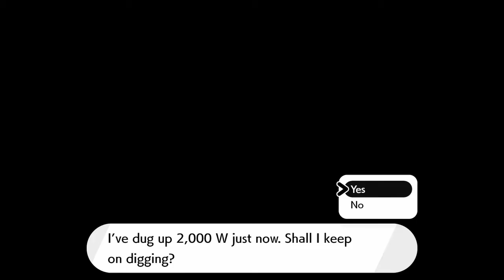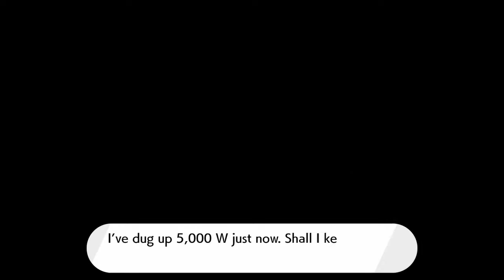One MILLION Pokecoins in 5 MINUTES Pokemon Sword and Shield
Hope you enjoyed and see on the next video!